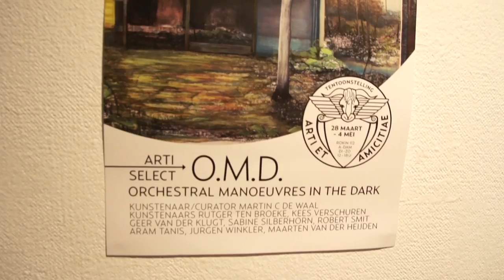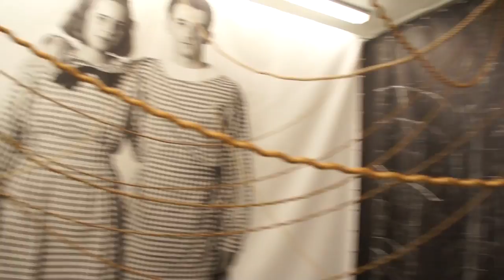OMD in Arti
OMD Orchestral Manoeuvres in the Dark heet de nieuwe tentoonstelling Arti Select onder curatorschap van Martin C de Waal. Joost neemt een kijkje. Kunstenaars: Kees Verschuren, Sabine Silberhorn, Aram Tanis, Jurgen Winkler, Rutger ten Broecke, Geer van der Klugt, Robert Smit, Maarten van der Heijden. Openingsavond met opera zangeres Martina Prins.